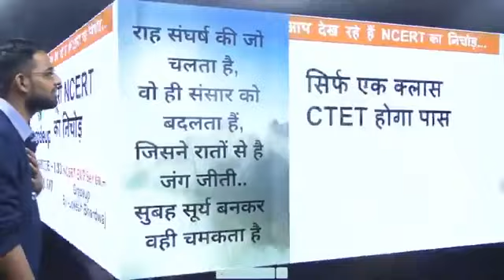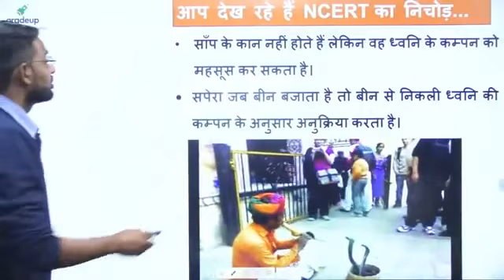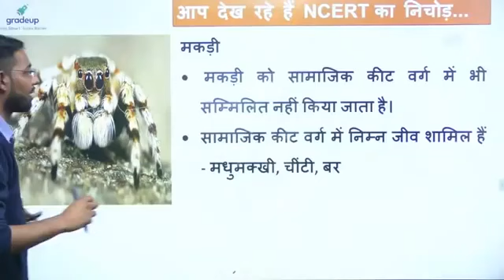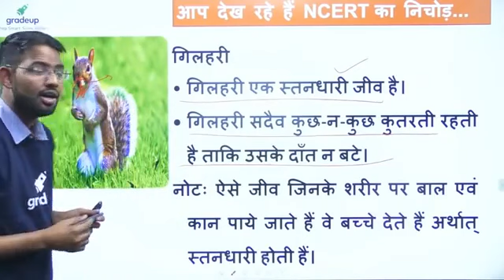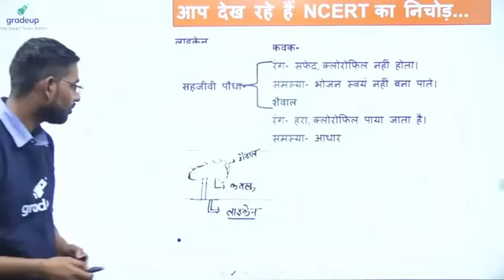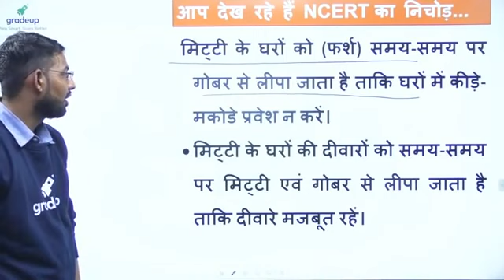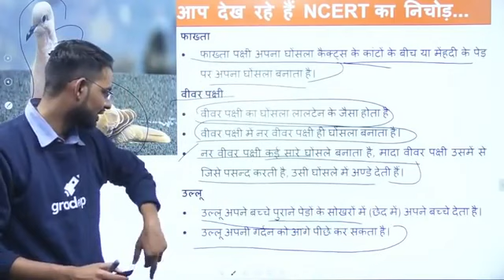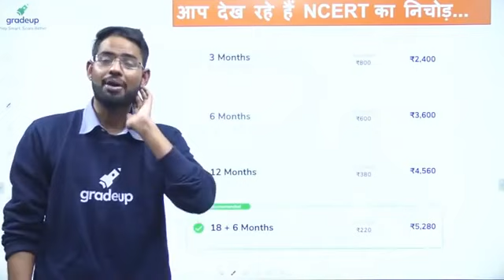सीटेट पास करने का अचूक वन लाइनर संपूर्ण पर्यावरण सी टेट पास करने का अचूक मंत्र संभावित प्रश्न भी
सीटेट पास करने का अचूक वीडियो हंड्रेड वन लाइनर सीटेट का बाल विकास